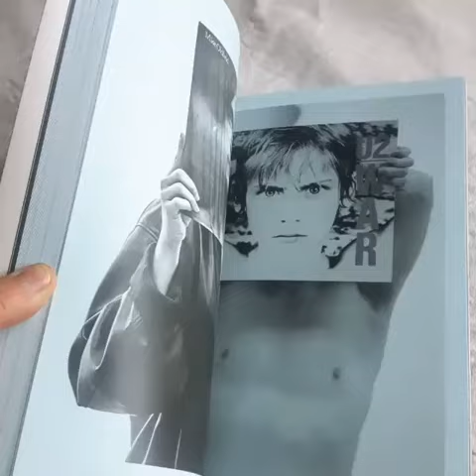Face The Face, leafing through the book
Face The Face, an artist book limited edition. Over 200 album covers worn by common people. On sale. Music by Joey Baron, Mighty Fine.